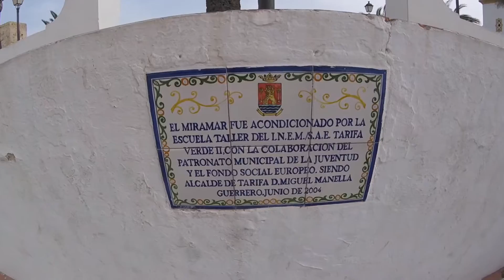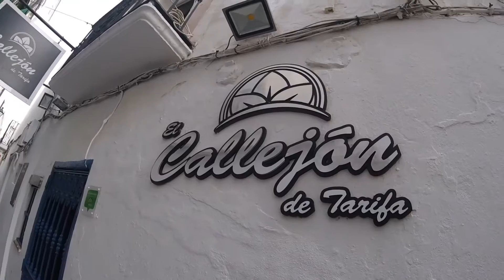Descubriendo Cádiz [DIA 4] - Playa Bolonia + visita a Tarifa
Por fin acabó el temporal y tuvimos sol, sol y más sol. Y que pensáis que hicimos? pues lo mismo que cuando no hay sol ... PLAYAAAA.

Esta vez decidimos visitar una de las más famosas, no solo de Cádiz y Andalucia, sino de la Península. Catalogada como la 2nda mejor playa de España (solo por detrás de una de Formentera). Os hablo de la Playa de Bolonia, con una imponente duna natural, que si eres atrevido y subes, te regala con unas estupendas vistas de la costa de África. Alucinante ¡¡¡

El mar todavía arrastraba muchas algas, por culpa del pasado temporal, pero las olas ya se retiraban y el sol nos dejó disfrutar de un estupendo día de playa.

Al recoger, decidimos ir a visitar Tarifa, a unos 40 minutos en coche. Nos asomamos a su puerto, donde salen los ferrys que cruzan el estrecho, y paseamos por sus blancas calles.

Sobre las 7 de la tarde, y después de hacer las compras oportunas, de vuelta a la villa. A por un merecido descanso ¡¡¡

Cámaras: GoPro Session + S7 edge